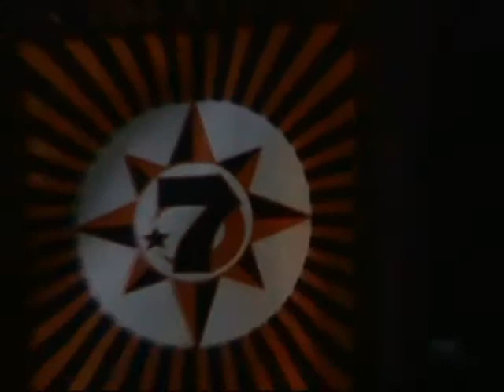SPARKLIFE REALITY HOW EPISODE 5 THE FINALLY